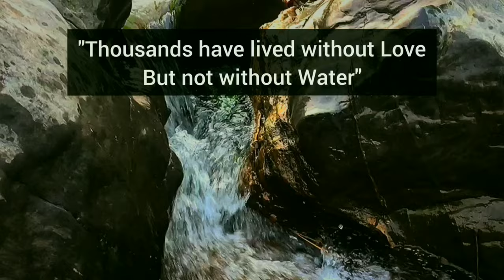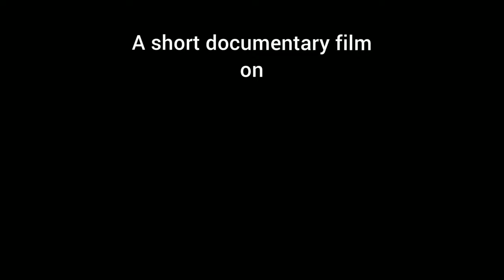A documentary film on Water Scarcity.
This short documentary film was taken when I was in Don Bosco College, Maram Manipur last year 2021.
It tells the problem of students facing water scarcity in Maram.